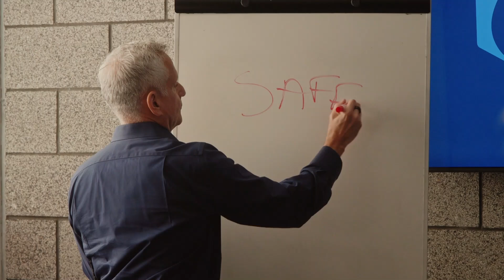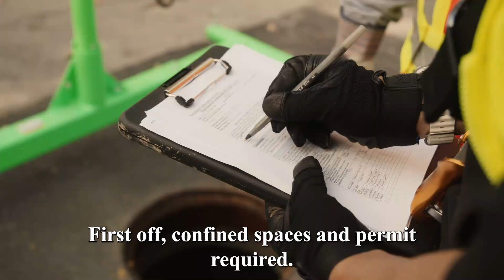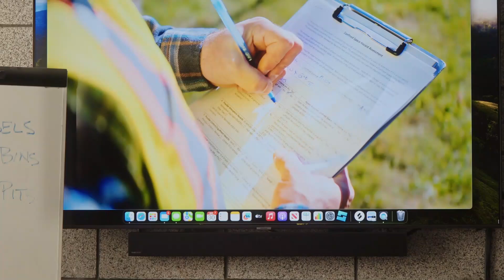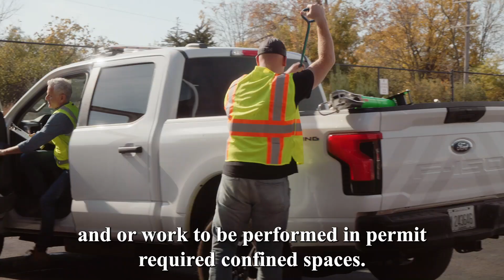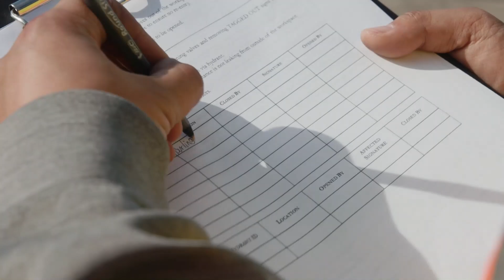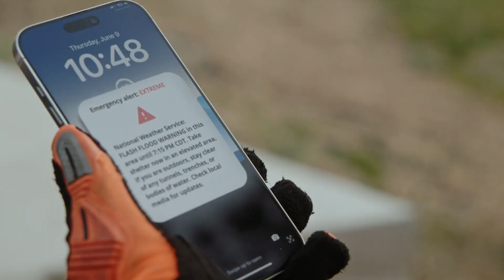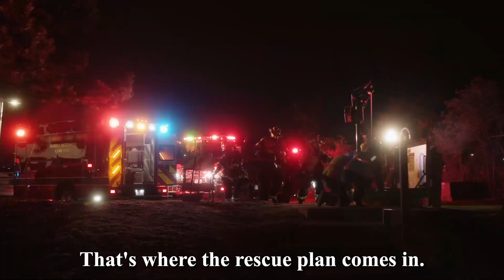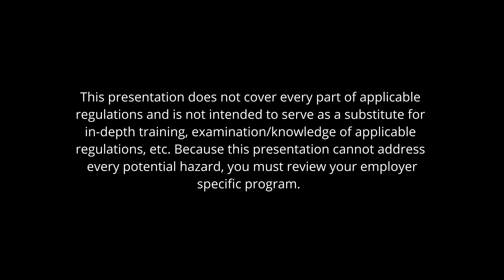IL OSHA: Confined Space Safety for Water Distribution Systems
This video was produced as a companion product to IL OSHA’s report on the Deming Incident where a 20 year old maintenance worker drowned in an underground vault during an attempt to repair a water main valve. IL OSHA encourages all municipal water departments that enter confined spaces to supplement their employer-specific training curriculum with this video and the incident report to ensure lessons identified become lessons learned.